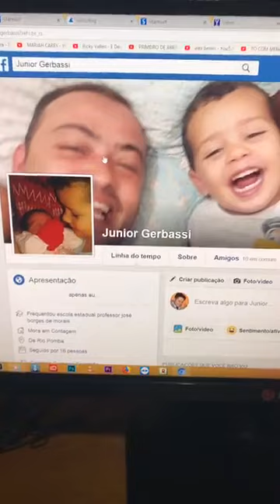Samuel Valentim - TIRANDO DÚVIDAS SOBRE CANÁRIOS (11/06/18)!